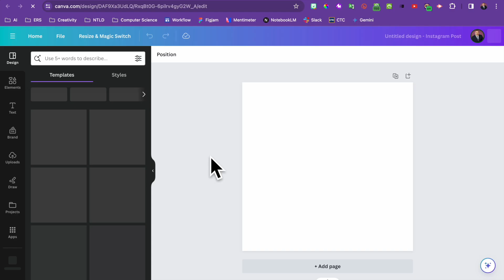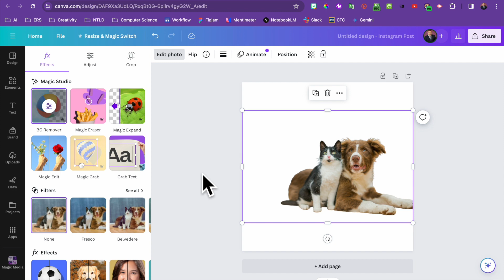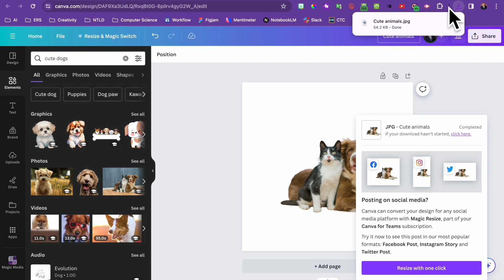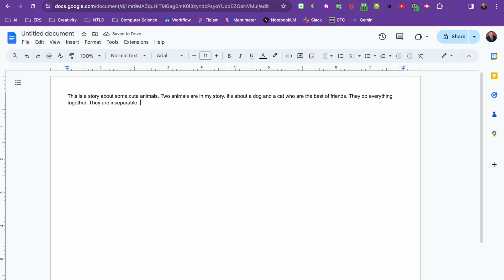How To Design Image in Canva and Add to Google Docs